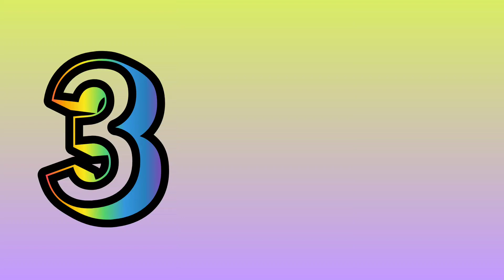one two three, 1 to 10 counting, 123,123, learn to count Numbers , abcd abc, a to z